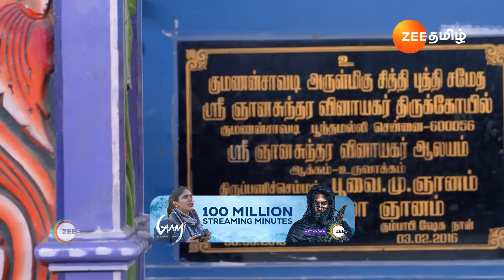Maari | Ep - 528 | Webisode | May, 8 2024 | Ashika Padukone, Adarsh, Sairabanu | Zee Tamil